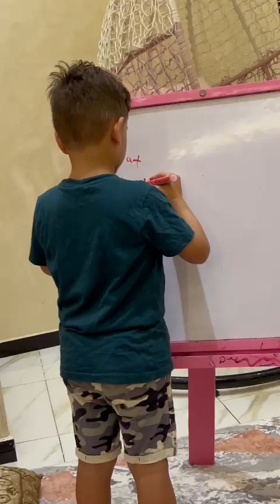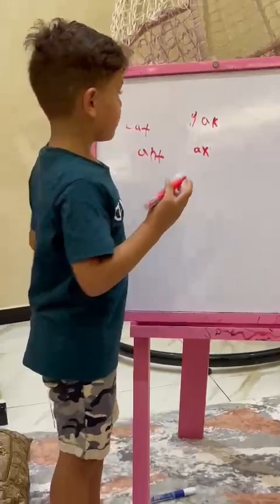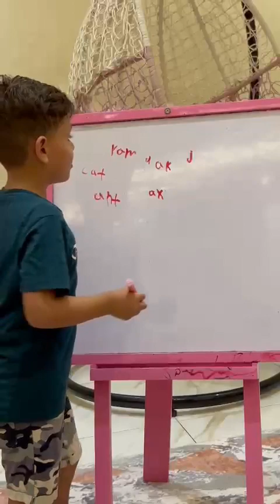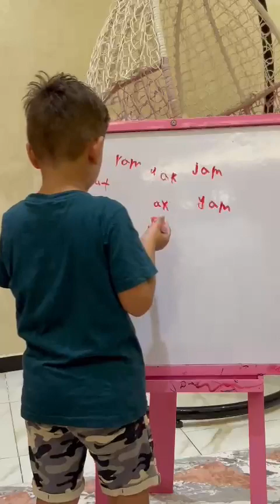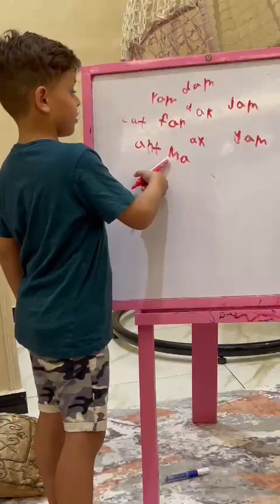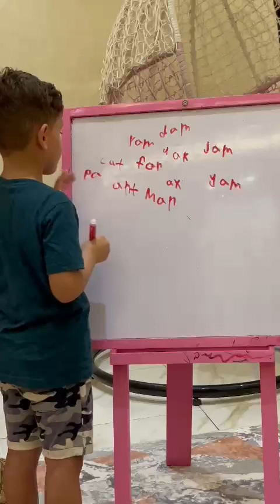حبيب قلبي أحمد عاصم من KG2